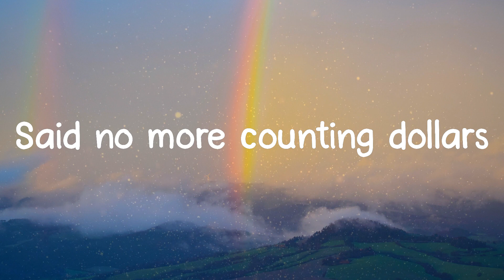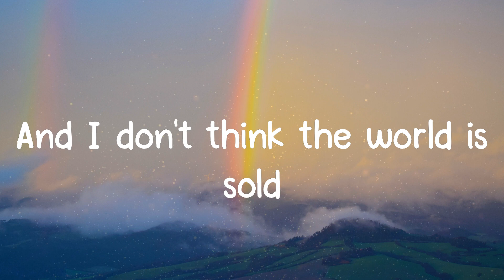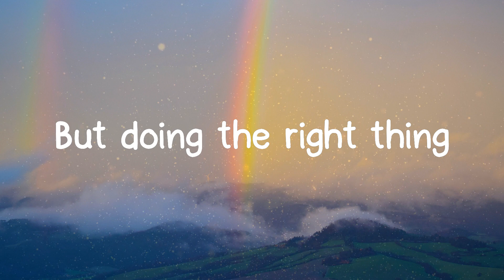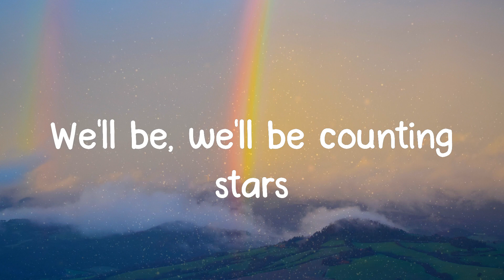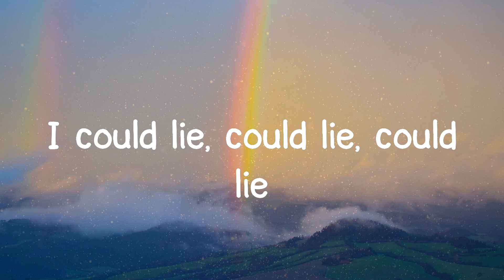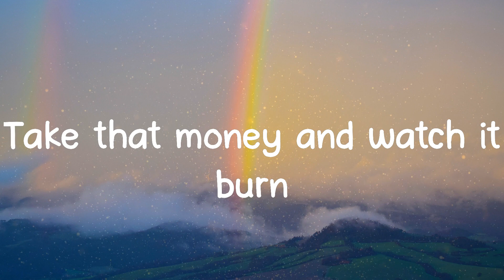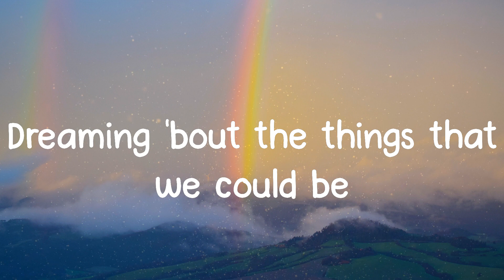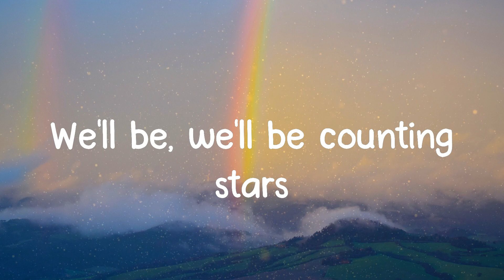Counting Stars - OneRepublic (Lyrics)